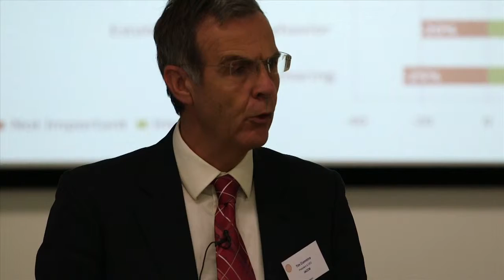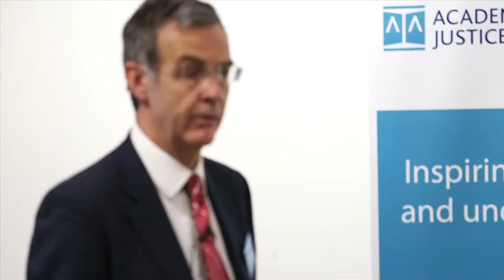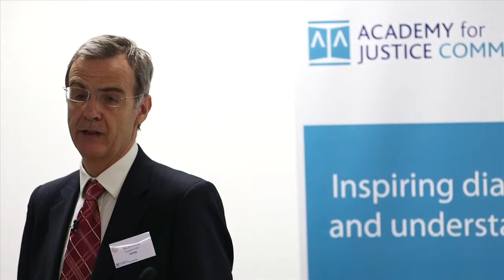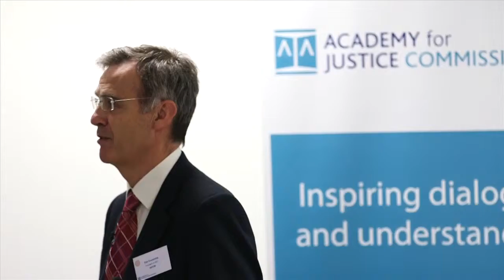Partnering for success: what it means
As part of the Academy for Justice Commissioning's evening seminar series, guest speaker Tim Cummins, President & CEO, IACCM discusses his experiences developing partnerships in business.